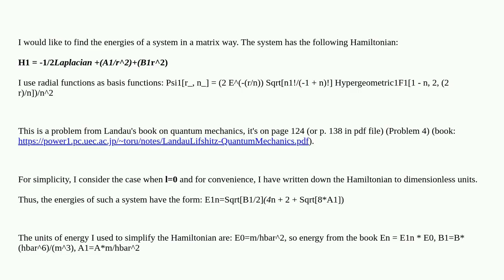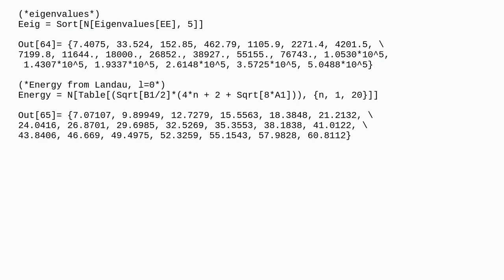Mathematica: Eigenvalues of A/r2 + B*r2 potential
Eigenvalues of A/r2 + B*r2 potential

A special thanks goes out to the awesome community

  numerical-integration numerical-value numerics eigenvalues differential-equations